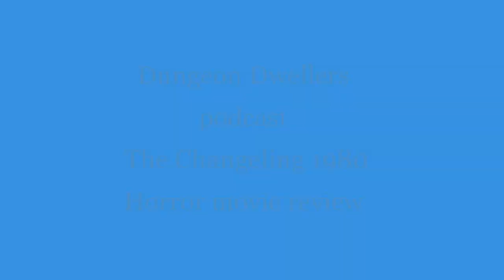The Changeling 1980 based off a true story Horror movie review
This is my review of the 1980 horror mystery movie The Changeling starring George C. Scott, Trish Van Devere and Melvyn Douglas directed by Peter Medak screenplay by Russell Hunter. I gave it a 7/10 check out New Castle After Dark if you want to see the movie. Here's the link